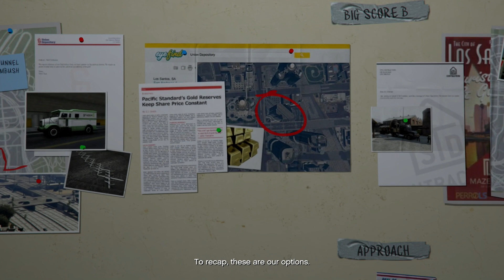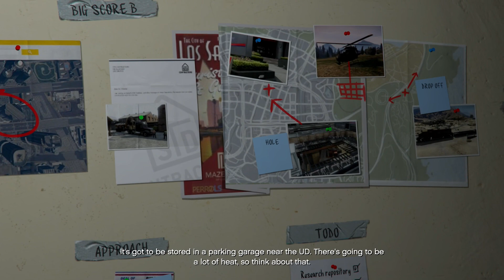GTA 5 | Part 45 | Let's Play